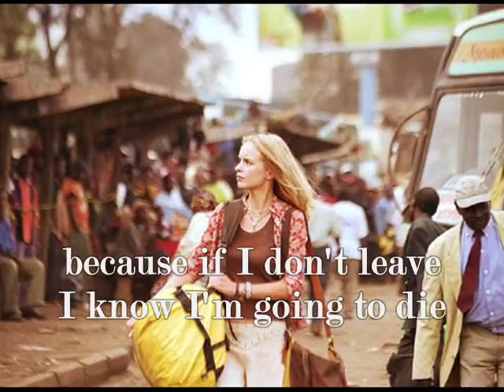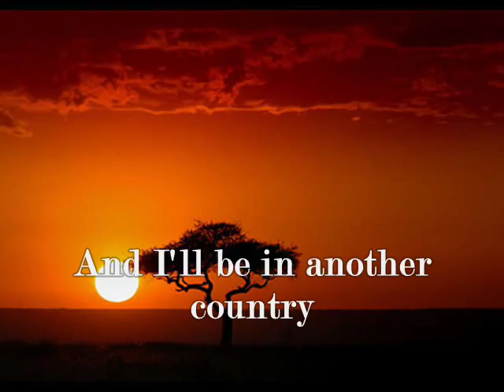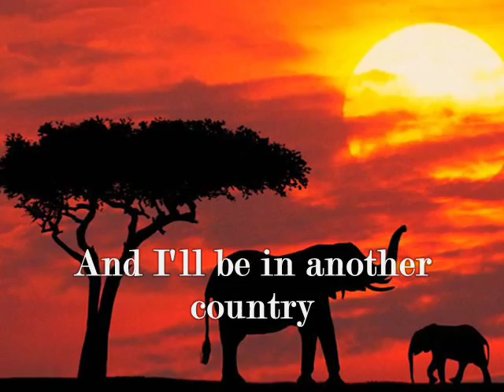Elli Kokkinou - Masai with english lyrics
Θέλω να φύγω θέλω να την κάνω
γιατί αν δε φύγω νιώθω θα πεθάνω
θέλω να πάω να μείνω σ'άλλη χώρα
σ'άγνωστη γη να φύγω θέλω τώρα
Στην Αφρική θα πάω με τους Μασάι
που ελληνικά κανείς τους δε μιλάει
να συμφωνούν την ώρα που θα λέω
πως άμα σε σκοτώσω δε θα φταίω
Και θα'μαι σ'άλλη χώρα
κι άλλα χέρια τώρα
θα με έχουν αγκαλιά
Και μ'άγνωστους παρέα
θα περνάω ωραία
χωρίς εσένα πια
Θα'μαι η θεά τους και το ειδωλό τους
και θα τα φτιάξω με τον αρχηγό τους
στα πούπουλα θα με έχουν στα ώπα ώπα

I want to leave, I want to do it
because if I don't leave I know I'm going to die
I want to go and stay in another country
For an unknown world I want to leave now
To Africa I will go with the Masai
where no one speaks Greek to them
so that they may agree when I tell them
that even if I kill you it's not my fault
And I'll be in another country
and other hands now
will embrace me
And with the company of strangers
I will have a good time
Without you anymore
I'll be their goddess and their idol
and I'll make friends with their chief
They will pamper me greatly
just like you had me before baby